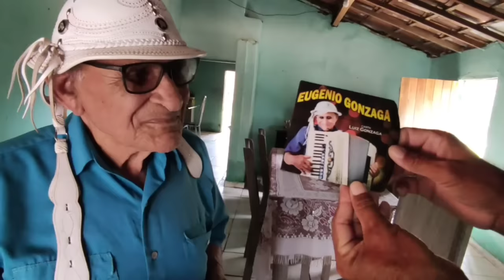UMA PALESTRA COM EUGÊNIO GONZAGA, IRMÃO ADOTIVO DE LUIZ GONZAGA, O REI DO BAIÃO.